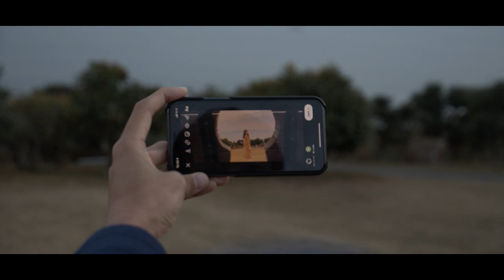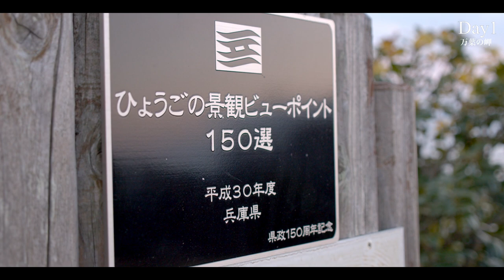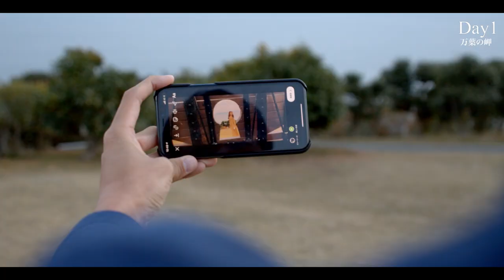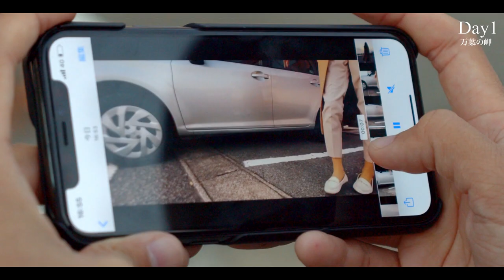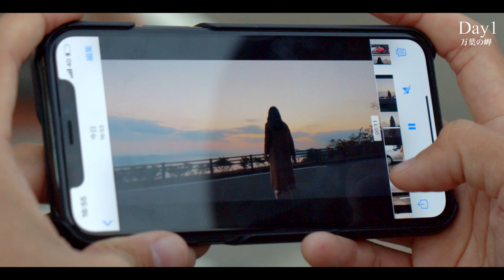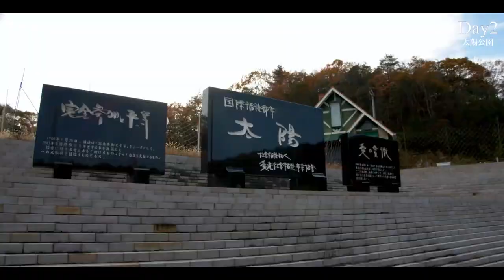【Vlog】ぞのさんのコンテンツの撮影に密着してみました！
僕がいつも撮影している裏側を同行したひかる君が撮影・編集してくれました。
相生と姫路の二日間撮影でしたー！
撮れた映像も見てくれましたかー？^^

◆撮影＆編集について
→ camera：LUMIX GH5
→ Lens : 8-18mm
→ Stabilizer：Ronin-S
→ Drone：Marvic pro
→ Edit : Final Cut Pro + Motion5
→Gopro：Gopro 7 Black